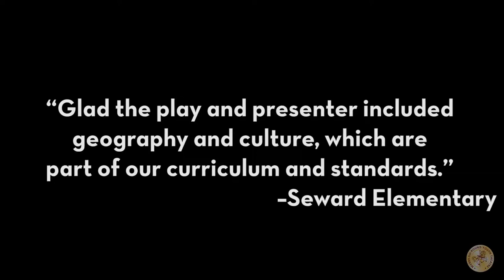The Magic Paintbrush Trailer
Xiao Yue is presented with an incredible gift, a paintbrush. She quickly learns this is no ordinary paintbrush; this is a magic paintbrush that has the power to make Xiao Yue’s paintings come to life. With this new power Xiao Yue begins helping the people of her town. Soon the evil Emperor who rules over her village hears of this magical paintbrush and tries to claim it for himself.

Adapted by Kyle Adkins and Rachel Benjamin